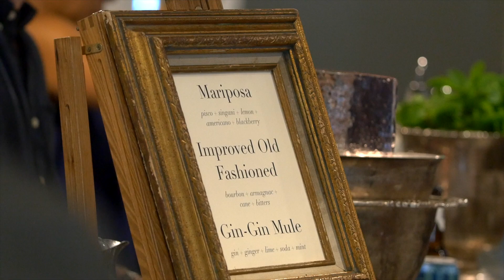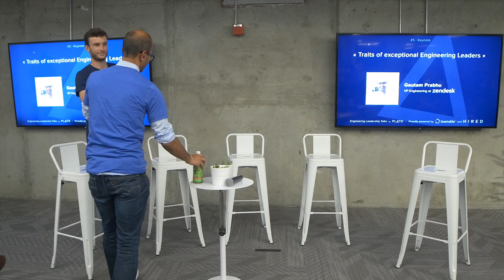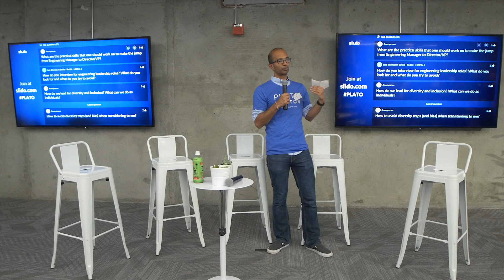Plato Event #3 Part 6/6 Gautam Prabhu, VP Engineering at Zendesk Traits of Exceptional Enginee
In this video, Gautam Prabhu (VP Engineering at Zendesk) talks about what he saw about the traits of great Engineering Leaders.

This talk happened during Plato event #3. During this magnificent event, we're highlighting a cavalcade of engineering heroes. Engineering leadership from Google, Facebook, Amazon, Lyft, and Box were on hand to discuss how they’ve scaled their teams, adapted to new technologies, and supported teams in their aspirations to grow as technical contributors and engineering managers.

Plato is a product to help you become a great Engineering Leader